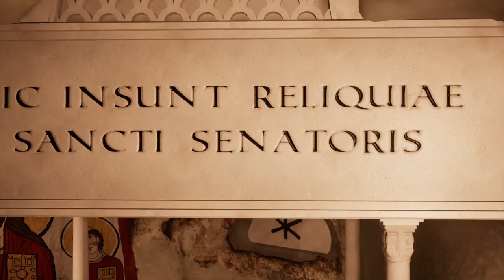Catacomba San Senatore - RealTime Rendering (UE4)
In-game footage of VR application for navigating inside the main hall of Catacombe of San Senatore, Albano Laziale. The user can explore the present situation of the heritage site and a supposed reconstruction set between VII and VIII century AD.

The application is compatible with HTC Vive and made in Unreal Engine 4.

Created by Nu.M.I.D.I.A. Srl